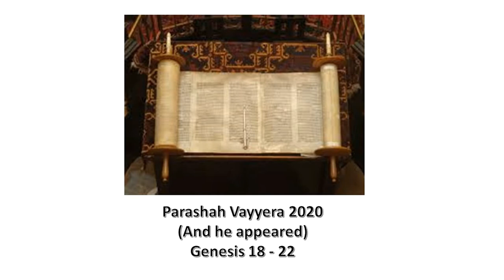Parashah Vayyera 2020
The major events that occur in this reading are the destruction of Sodom and Gomorrah, the creation of the peoples of Moab and Ammon through the incest of Lot’s daughters with their father (after his wife is turned into salt), the birth of Isaac, the sending away of Ishmael, and what we call the Akedah, the story of the Binding of Isaac.
We also read of twice how Abraham caused Sarah to be taken as someone else’s wife in order to protect his life, a weakness of faith that shows Abraham was still, after all, human.